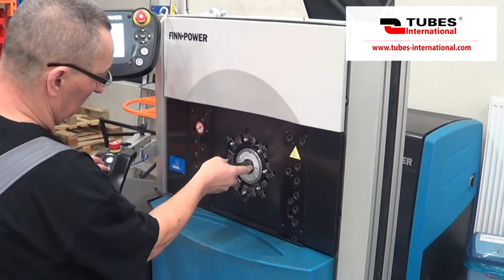Обтискання гідравлічних шлангів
На відео показано професійне згинання гідравлічних труб 3D, яке є однією з багатьох пропозицій, послуг та товарів фірми Tubes International. Процес дуже параметризований і базується на даних у форматі XYZ, створених на основі креслень або шаблонів, наданих безпосередньо замовником. Окрім самого згинання, ця послуга також включає підготовку ізометрії та комп'ютерну візуалізацію. Завдяки збору вищезазначених даних ми можемо гарантувати своїм клієнтам 100% повторюваність згинання безшовних гідравлічних труб із чорної, оцинкованої та нержавіючої сталі в діаметрі від 6 до 42 мм.         Веб-сайт Інтернет-магазин Професійне згинання гідравлічних труб giecie-rur-hydraulicznych/